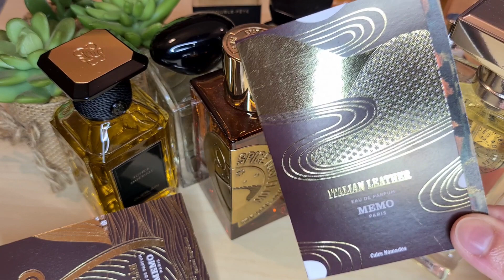FAVOURITE FRAGRANCES | OCTOBER 2021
Hi everyone !
Sorry for this long absence, my voice was off for a long time.
I'm back with my favourites of the month. I hope you'll enjoy them :)

Credits:
Attic birds, New reason (intro)